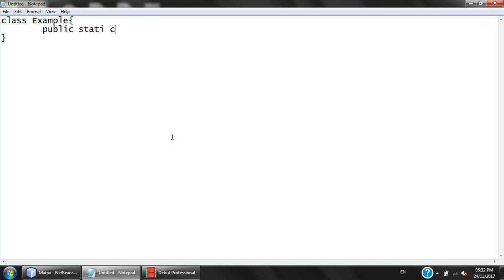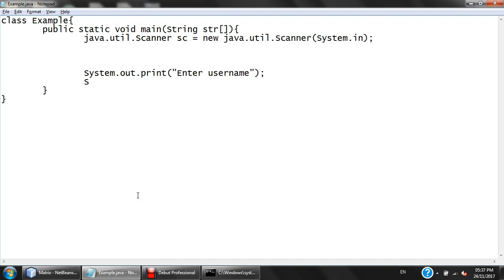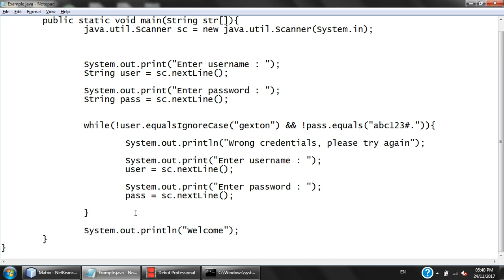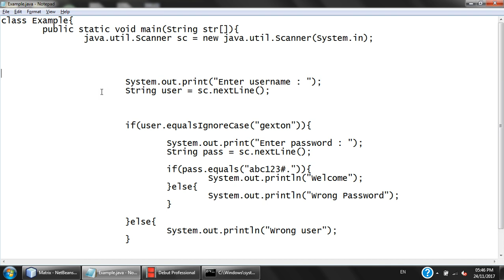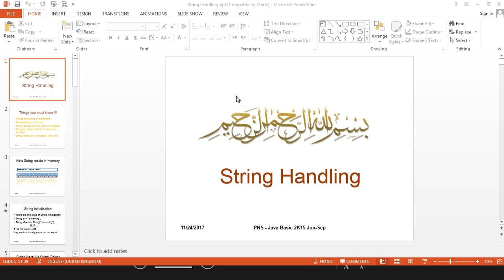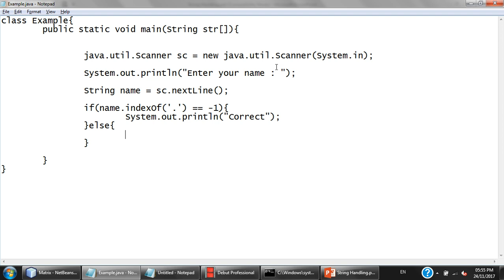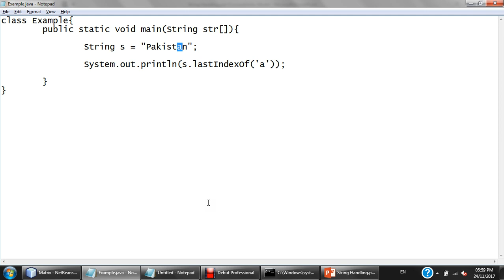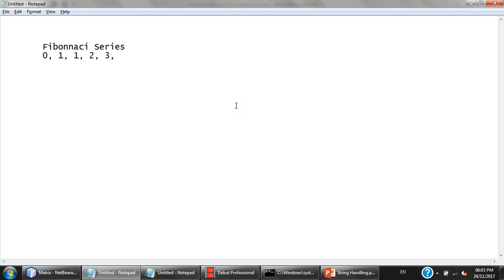24 Nov 2017 - IndexOf and LastIndexOf Method of String Class.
Demonstration of String Class Methods.